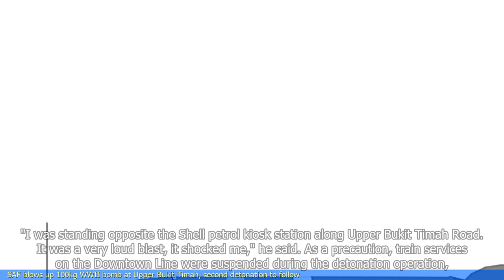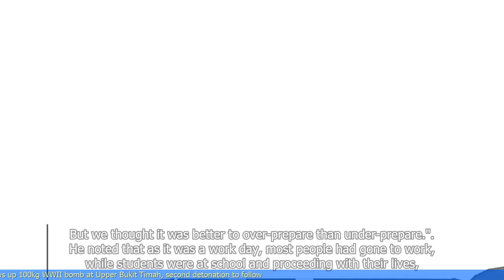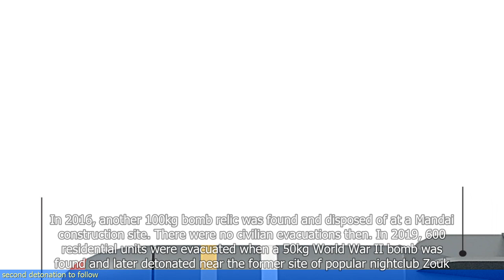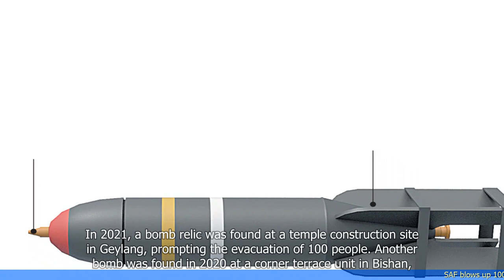SAF blows up 100kg WWII bomb at Upper Bukit Timah, second detonation to follow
1. The Singapore Armed Forces (SAF) conducted a controlled detonation of a 100kg World War II bomb found at Upper Bukit Timah.
2. The bomb was discovered during construction work in the area and posed a potential danger to nearby residents.
3. The SAF's Explosive Ordnance Disposal team was called in to safely handle and dispose of the bomb.
4. A controlled explosion was carried out, resulting in a loud blast and a large plume of smoke.
5. A second detonation is planned for a smaller bomb found nearby.
6. The detonation process was closely monitored to ensure the safety of the surrounding area.
7. The SAF has a dedicated team trained in handling and disposing of explosive ordnance to ensure public safety.
 🔒 Tag Video: -  SAF -  blows up -  100kg WWII bomb -  Upper Bukit Timah -  detonation -  follow - SAF blows up 100kg WWII bomb at Upper Bukit Timah  -  A second detonation is set to follow  -  🎤 Today News 9/27  -    Today 9/27  -   News 9/27  -     -  🎤 Today News  -   Today  -  News  -
🎬🌍🌎🌏 SAF blowsup 100kgWWIIbomb UpperBukitTimah detonation follow SAFblowsup100kgWWIIbombatUpperBukitTimah Aseconddetonationissettofollow #🎤TodayNews9/27 Today9/27 News9/27 # #🎤TodayNews Today News #"